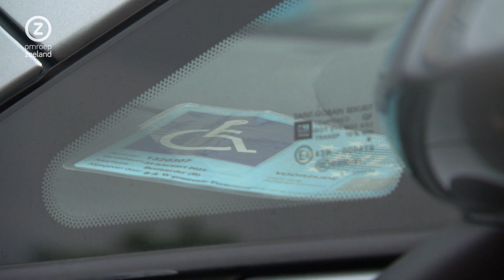LIVE in ZeelandNu: op weg naar Annelous Lammerts in Parijs na brons op Olympische Spelen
Locatie: Compiegne, Frankrijk
Camera: Sebastiaan Hoekman
Verslaggever: Tom Druppers
Presentator: Ariane Lafort
Rechthebbende: Omroep Zeeland